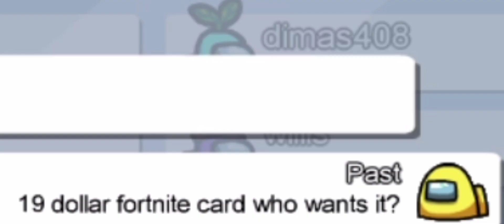19 Dollar Fortnite Card